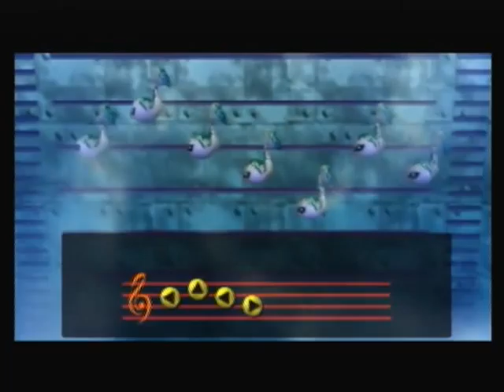The Legend of Zelda : Majora's Mask N64 Playthrough : Part 21 Finishing up Great Bay.